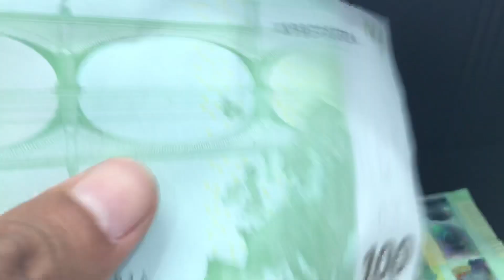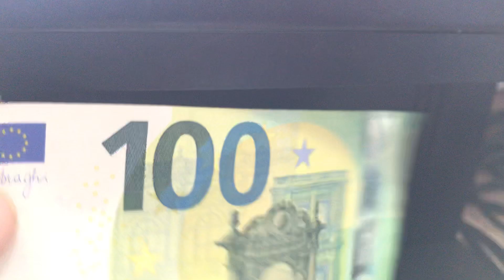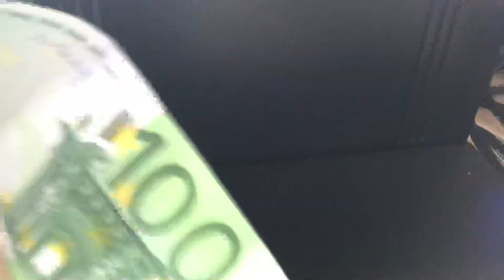100 EUR New Banknote Old banknote (เงินยูโร)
ศึกษา